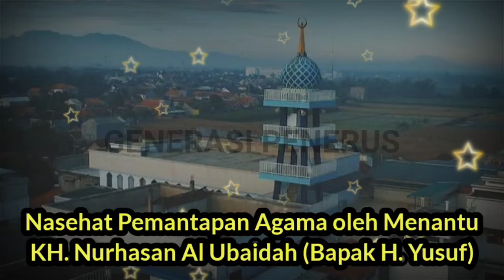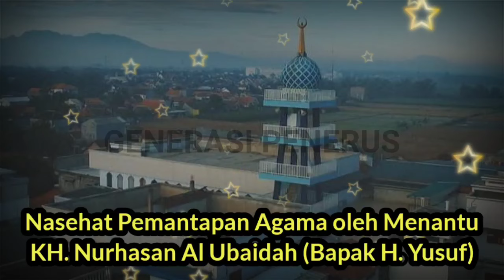NASEHAT PEMANTAPAN AGAMA OLEH MENANTU KH NURHASAN AL UBAIDAH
Semua video yang di upload berisi nasehat barang haq yang sumbernya QUR'AN HADIST, disampaikan oleh para penasehat yang FAHAM JAMA'AH. Nasehat di dalam Jama'ah digambarkan arang wulune kucing, artinya setiap jama'ah harus sering nasehat-menasehati. Jangan ragu-ragu untuk menyampaikan KEBENARAN QUR'AN HADIST JAMA'AH. Mari bantu sebarkan nasehat yang ada di channel Generasi Penerus, diniati amar makruf nahi mungkar.

Yakin dengan kebenaran QHJ = IMAN
Tidak yakin dengan kebenaran = KAFIR.
Ragu-ragu dengan kebenaran = MUNAFIK

Channel Generasi Penerus berisi kumpulan nasehat bagi sedulur jamaah (Warga Jokam) untuk memantapkan kepahaman Jamaah, tidak terpengaruh, berubah keyakinan dan keluar dari Jamaah. Ayo kita tunjukkan bahwa kebenaran yang kita tetapi memang benar-benar sesuai QH, tunjukkan agar semua orang bisa mengetahui dan melihat apa itu kebenaran QHJ.

"Barang siapa yang menghendaki masuk ke dalam surga, maka hendaknya dia menetapi Jama'ah"
"Katakanlah yang benar walaupun itu pahit"
"Brambang diombyoki, angger lawang dienggoki"
"Kembang turi melok-melok, sego wadang sisane sore, ra peduli wong alok-alok, sandhang papan golek dhewe"
"Gela gelo, budhal ijin, mulih wong loro"
"Ribuan rintangan, jutaan pertolongan, milyaran kemenangan, surga pasti"